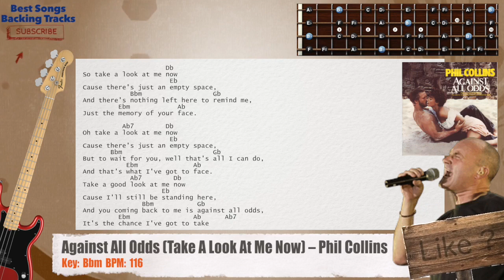🎻 Against All Odds (Take A Look At Me Now) - Phil Collins Bass Backing Track with chords and lyrics